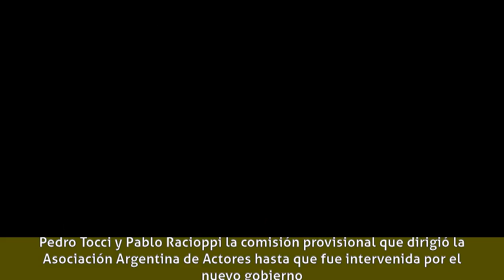Claudio Martino - Carrera profesional